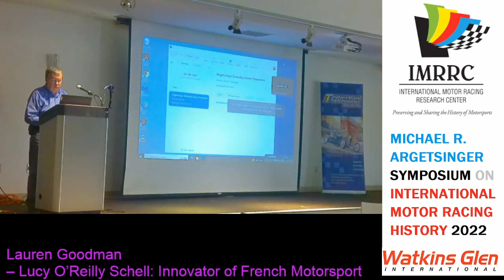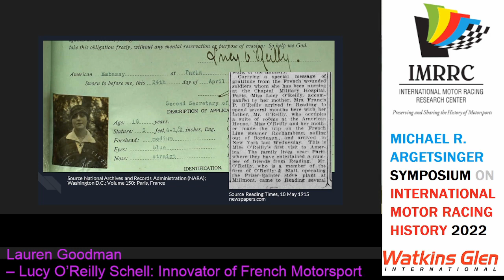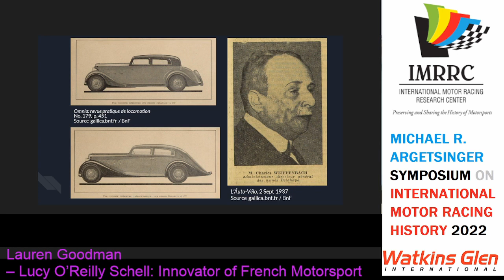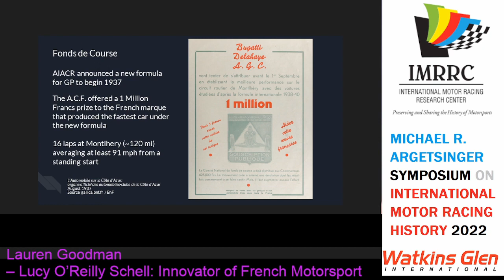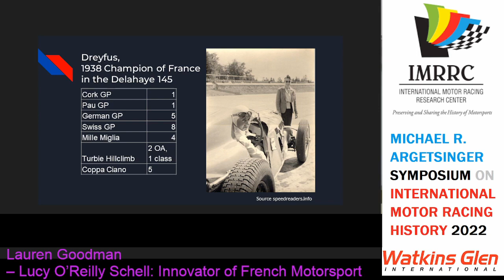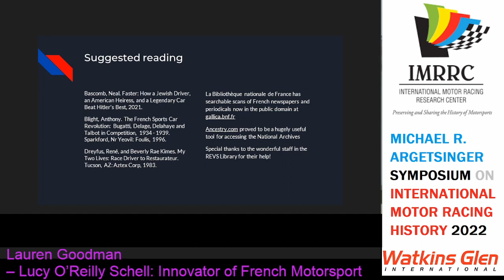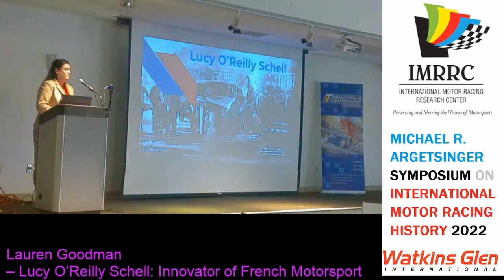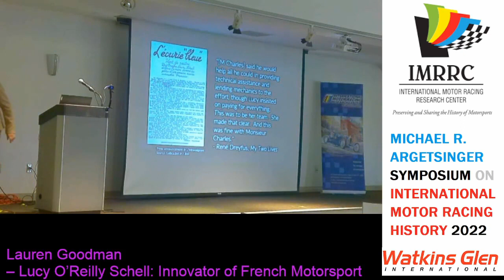IMRRC Symposium 2022 - Lauren Goodman - Lucy O'Reilly Schell: Innovator of French Motorsports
Lauren Goodman received her MFA in screenwriting from the College of Motion Pictures Arts at Florida State University. While volunteering at the Revs Institute in Naples, Florida, she encountered one of two Maseratis entered by Lucy Schell in the 1940 Indy 500. Ms. Goodman's research into Lucy's time in France as a team owner and principal has been presented at Revs Institute. Her writing draws heavily on history and the lives of women whose achievements have been overlooked. Presently, she is developing Lucy's story into a feature-length project. Ms. Goodman's presentation will highlight Lucy's role in motor racing history and her contributions to the sport.

This episode is sponsored in part by: The International Motor Racing Research Center (IMRRC), The Society of Automotive Historians (SAH), The Watkins Glen Area Chamber of Commerce, and the Argetsinger Family - and was recorded in front of a live studio audience.